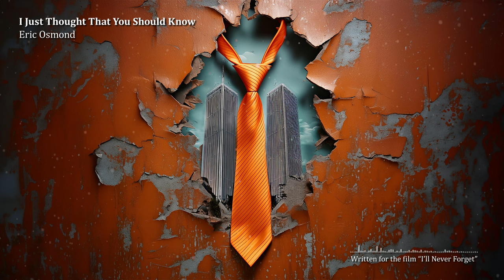Eric Osmond - I Just Thought That You Should Know (Official Audio)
Written and Produced by: Eric Osmond
Performed by: Eric Osmond

Behind The Song:
Created for the film “I’ll Never Forget” which was produced and written by Tara Berrett. Fading away into longing and gratitude before the tragedy. A song of farewell transcends into the radio static amongst the sounds of a busy, yet peaceful city. Starting from the survivor's perspective, the song morphs into the rescuer's voice as he fades away… reminiscing of their meeting in the twin towers just moments before the first impact. After saving her life, he bids her a heartwarming farewell while his life (and voice) fade away into the radio static of the airplane and emergency radio coms.

Lyrics:
I wonder if you’re out there today
I wish that you could hear me either way
You took the time
You stood in line
You kept your promise
You did it right
I’ll make it right
It’s time for solace

Though I barely knew you (I wonder if you’re out there)
There’s something to you
I just thought that you should know

So maybe I was waiting for you
Maybe I was supposed to meet you
Maybe it’s just a little impossible
But maybe that’s why it’s beautiful

Though I barely knew you (are you really out there)

I just thought that you should know (you should know)